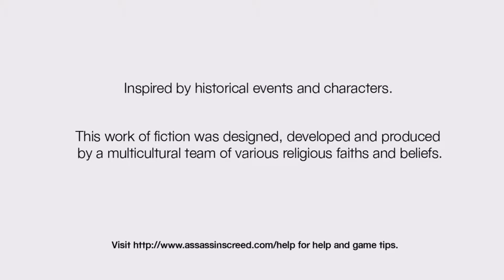Assasin's Creed Makes me satisfied with killing Part 1 Xbox one X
Assasins Creed Makes me satisfied with killingAssasins Creed Makes me satisfied with killingAssasins Creed Makes me satisfied with killingAssasins Creed Makes me satisfied with killing

Assassin's Creed is an action-adventure video game developed by Ubisoft Montreal and published by Ubisoft. It is the first installment in the Assassin's Creed series. The game was released for PlayStation 3 and Xbox 360 in November 2007 and was made available on Microsoft Windows in April 2008. Also, the game can be played on Xbox One consoles via backward compatibility.[5]

The plot is set in a fictional history of real-world events and follows the centuries-old struggle between the Assassins, who fight for peace with free will, and the Templars, who desire peace through control. The game primarily takes place during the Third Crusade in the Holy Land in 1191, with the plot revolving around the Secret Order of Assassins, based upon the Hashshashin sect. The player is, in reality, playing as a modern-day man named Desmond Miles, who, through the use of a machine named the "Animus", is allowed the viewing and controlling of the protagonist's genetic memories of his ancestors, in this case, Altaïr Ibn-La'Ahad, a member of the Assassins. Through this plot device, details emerge of a struggle between two factions: the Knights Templar and the Assassins, over an artifact known as the "Apple of Eden", an ancient artifact used to control minds.

The game received generally positive reviews, with critics praising its storytelling, visuals, art design, and originality, although the game was also criticized for the repetitive nature of its gameplay. Assassin's Creed won several awards at E3 in 2006, as well as several end-year awards after its release. The game spawned a sequel, Assassin's Creed II, which was released in November 2009. Since the release and success of Assassin's Creed II, subsequent games have been released, with various other Assassins and time periods.Assassin's Creed is an action-adventure video game developed by Ubisoft Montreal and published by Ubisoft. It is the first installment in the Assassin's Creed series. The game was released for PlayStation 3 and Xbox 360 in November 2007 and was made available on Microsoft Windows in April 2008. Also, the game can be played on Xbox One consoles via backward compatibility.[5]

The game received generally positive reviews, with critics praising its storytelling, visuals, art design, and originality, although the game was also criticized for the repetitive nature of its gameplay. Assassin's Creed won several awards at E3 in 2006, as well as several end-year awards after its release. The game spawned a sequel, Assassin's Creed II, which was released in November 2009. Since the release and success of Assassin's Creed II, subsequent games have been released, with various other Assassins and time periods.